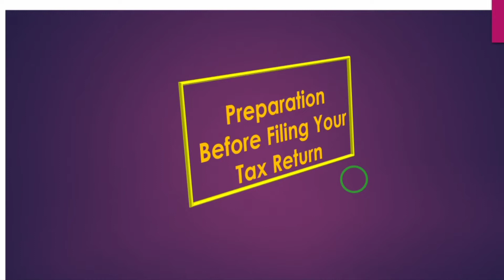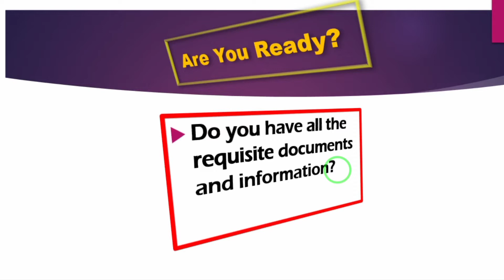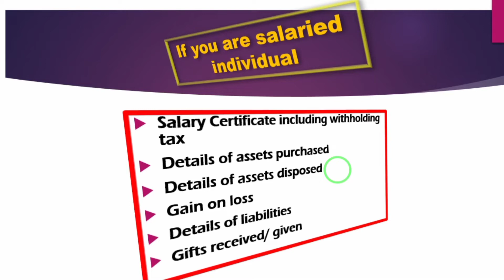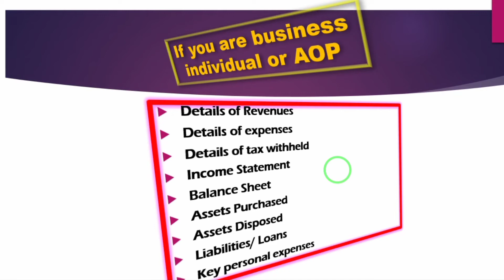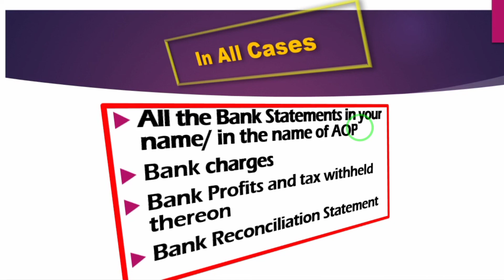Before You File Your Tax Return | Information You Must have before Filing of Tax Return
If you are planning to file your tax return, you need to gather all the relevant information, accounts and documents. You need to be fully prepared before you file your tax return.
It means the information you must have before filing of tax return, should be with you.
This will facilitate quick and accurate filing of your income tax return and you miss nothing.

Updates by Qazi shares useful and informative videos on income tax, sales tax and corporate laws as well as updates on business and economy.
Check out our videos to learn about tax laws, budget, corporates laws, business updates, Microsoft Excel and much more.